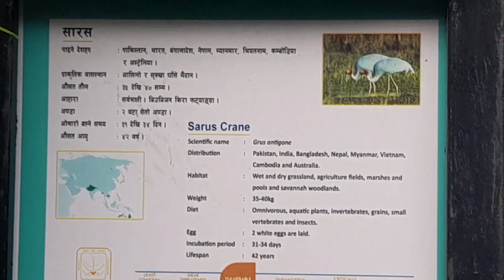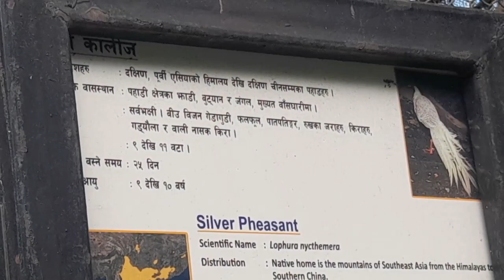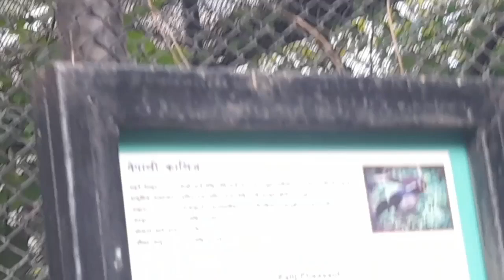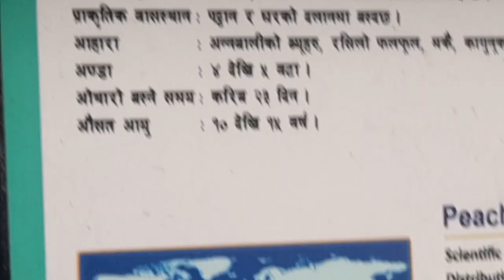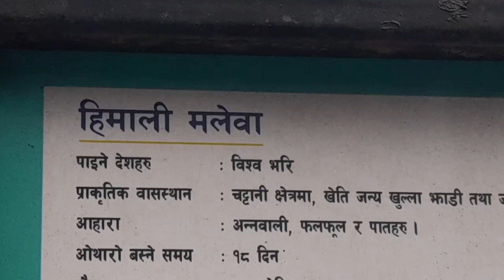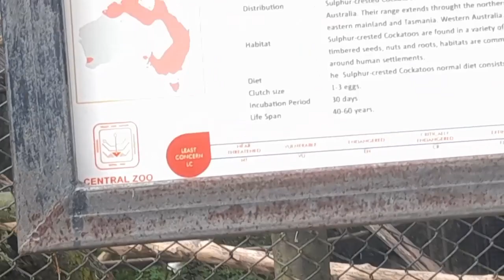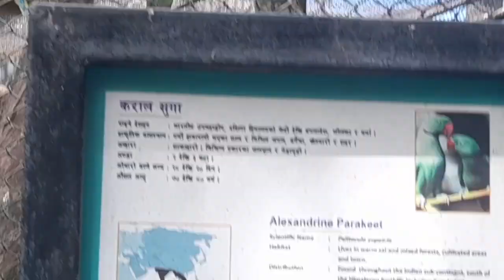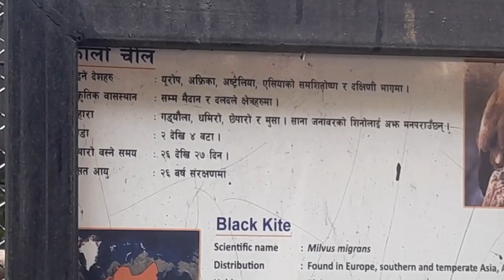काठमाडौं को चिडियाखाना | भाग 2।